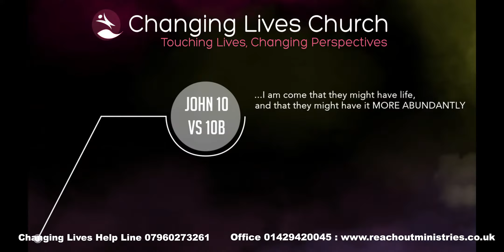Lets have Fellowship